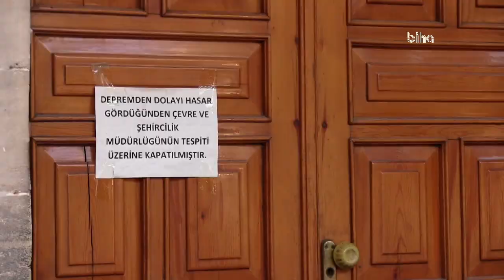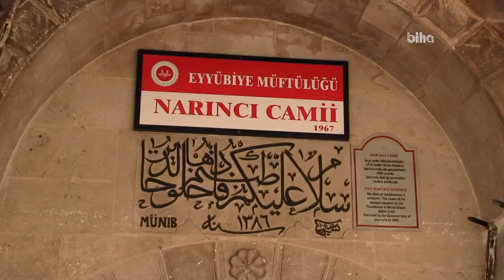Tarihi caminin onarımına hala başlanmadı